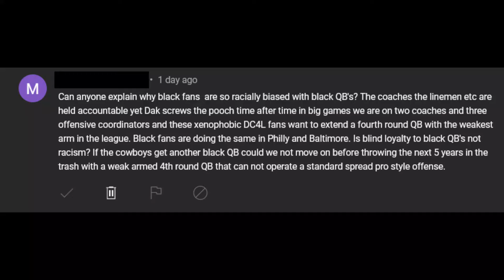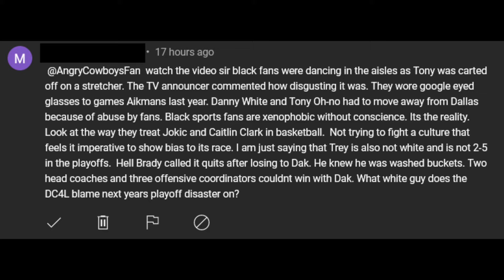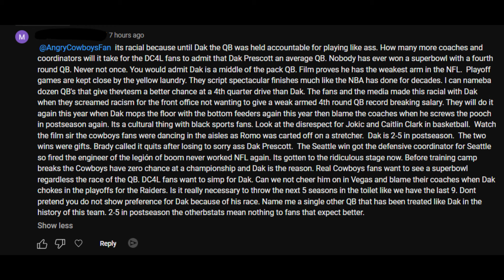ACF Podcast special: We've gotta do better, Cowboys Nation!!!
What's going on Cowboys Nation and Angry Cowboys Fans around the world!? It's ya man, The Angry Cowboys Fan and I have to get this off my chest! We gotta have a discussion!

After seeing a comment, and being a part of a live where it was used, we have to talk about some of the racism in Cowboys Nation!!! Yall let me know your raw and uncut in the comment section.

***Make sure you join the Angry Cowboys Fan Channel Membership***

You can also follow the Angry Cowboys Fan on social media by following the links, below (My inbox is up to all ACF Family):

***ALSO, YOU CAN JOIN THE ACF MEMBERSHIP FOR $2 A MONTH

Remember...***LETS BE GOOD PEOPLE/ LETS BE DC4LIFE